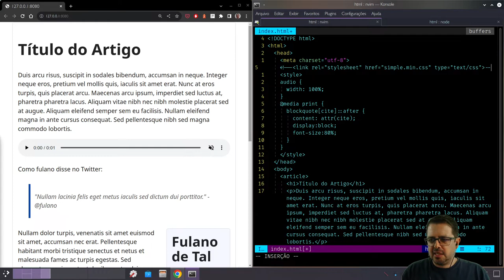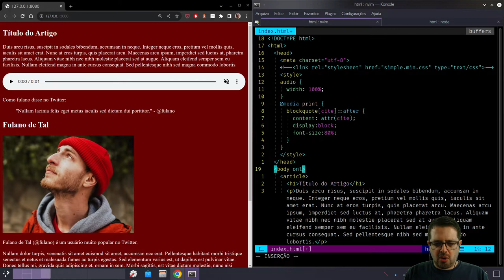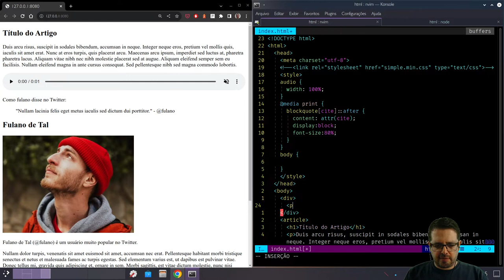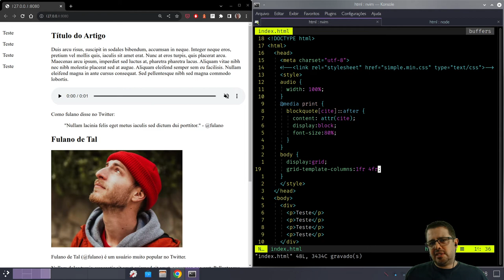Tag BODY - HTML tag a tag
O pai do nosso conteúdo! Toda vez que você escreveu HTML, escreveu uma tag BODY. Será que ainda tem alguma coisa pra aprender sobre ela?